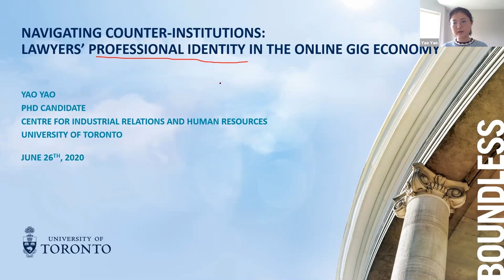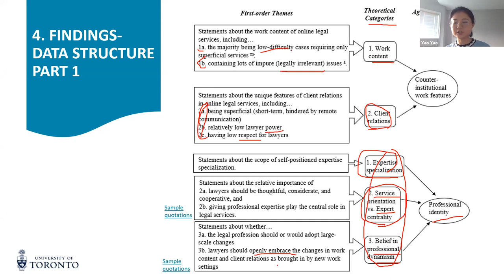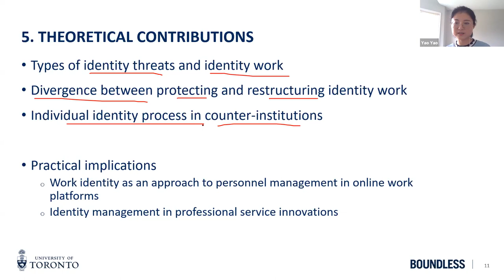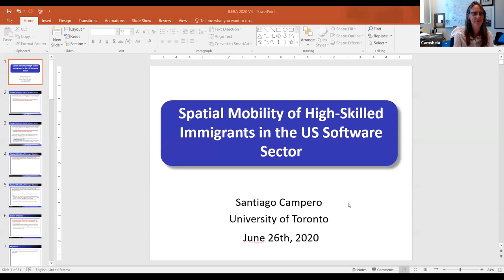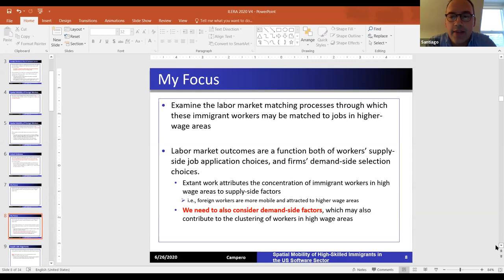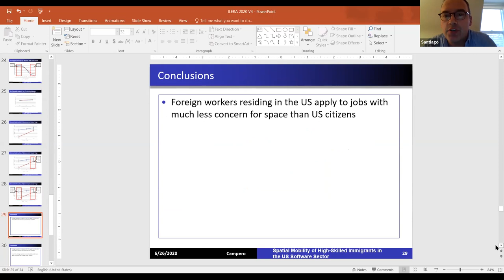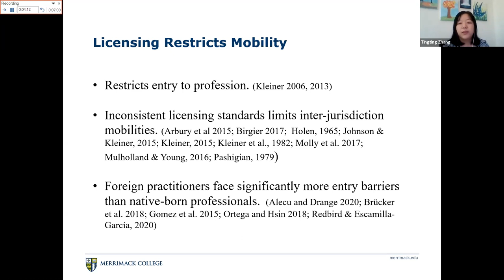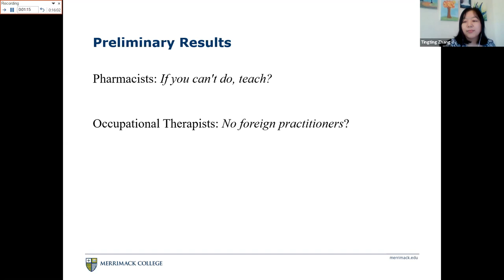ILERA2020: 4.3 Professionnal Paths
Chair:
Shelagh Campbell (University of Regina)

Navigating counter-institutions: Lawyers’ professional identity in the online gig economy
Yao Yao (University of Toronto)

Exploring the Experiences of South Asian Women Immigrant Teachers in Toronto
Rozalina Omar (OISE/University of Toronto)

Minority Job Search in Software Engineering
Santiago Campero (University of Toronto)

Health Care Practitioners without Borders? The Impact of Licensing Requirements on the Career Paths of Skilled Immigrants
Tingting Zhang (Merrimack College)

Originally recorded on June 26th 2020 at 13h45.